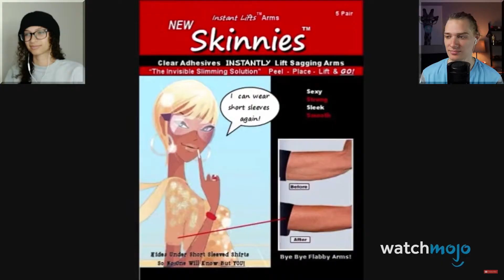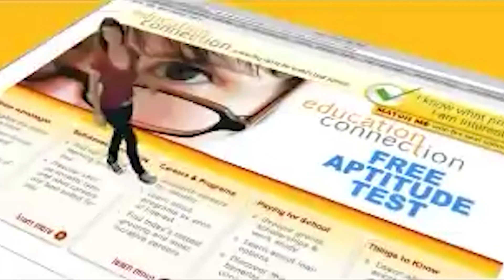Worst As-Seen-On-TV Products